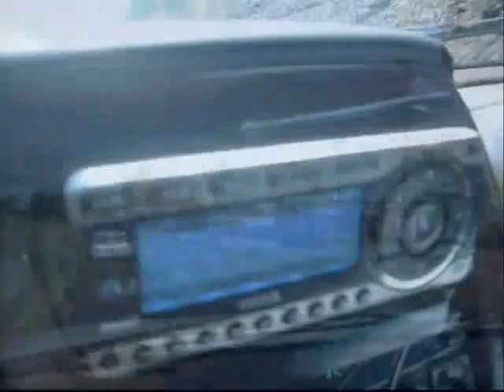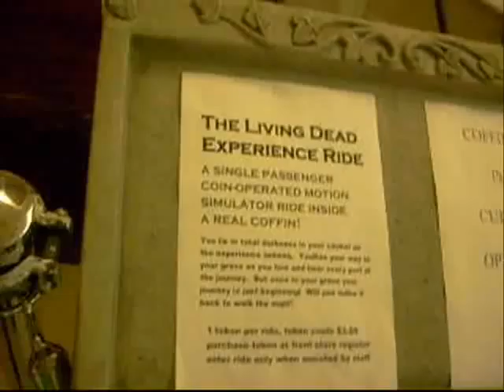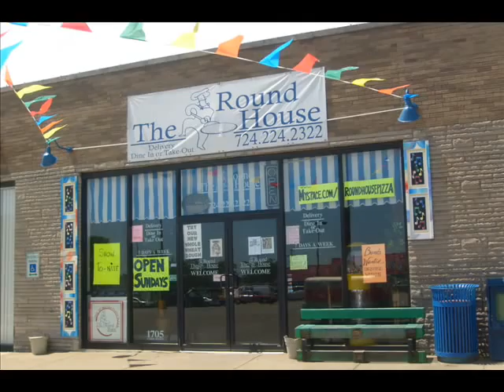Beer and Pretzels - Zombies, Free Pizza, and Six West Forever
Our latest trek westward began in Warren, PA, after driving through "God's Country", Potter County despite coming across Routes 6, 66, and 666, and hearing Iron Maiden, meeting some awesome folks, playing with the mighty Phantasm (!), and all four of us in the same bed...heh. Gotcha... ...we drove from Warren, PA to the Roundhouse Pizzeria in Natrona Heights, PA with a quick sidetrack to the original Mall of the Dead. Here's how THAT went. Hahahaha.